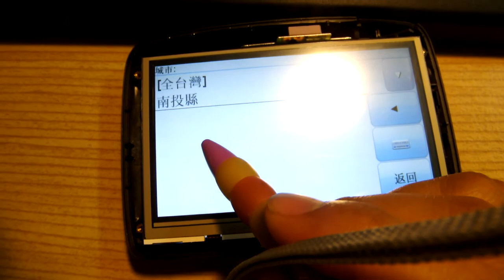DSCF1543 TOMTOM GO 750 touchscreen shifting problem after fix